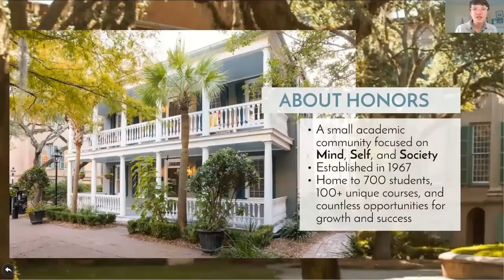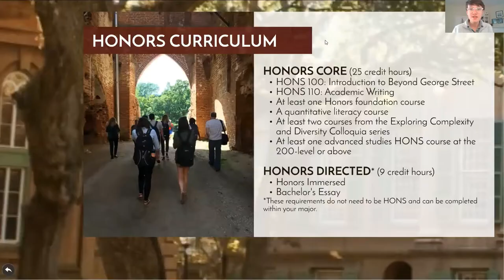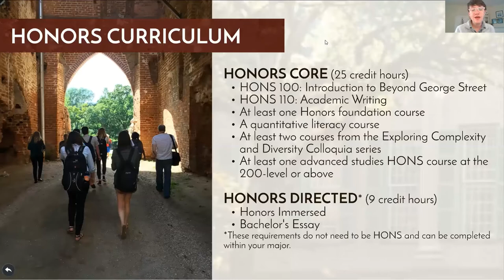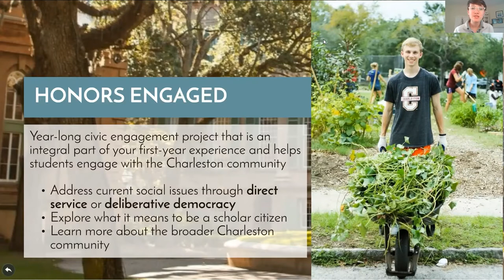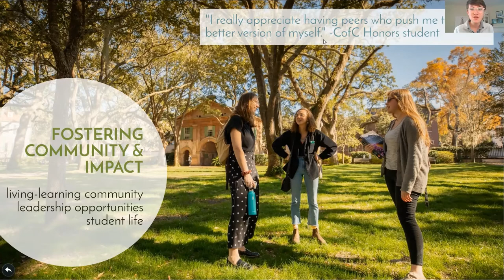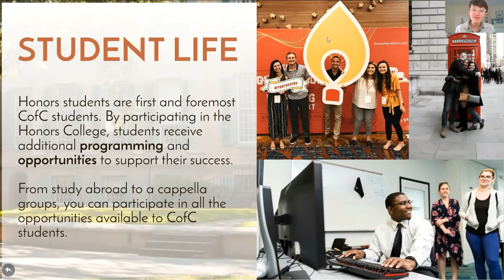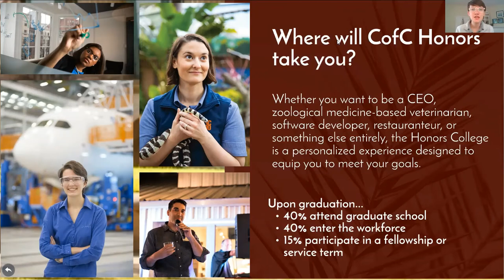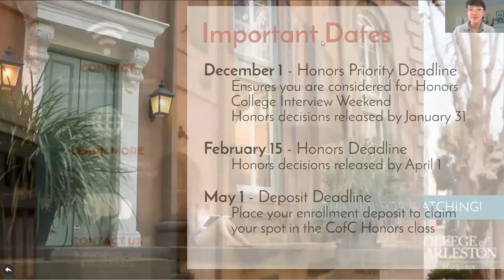Honors College Information Session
Learn more about the College of Charleston Honors College, including benefits, alumni outcomes, scholarship opportunities, and the application process.